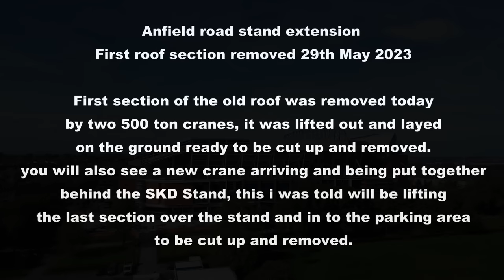Anfield road stand extension. Roof removal ( first section ) 29th May 2023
First section of the old roof is removed by two 500 ton cranes from the Anfield  road stand.